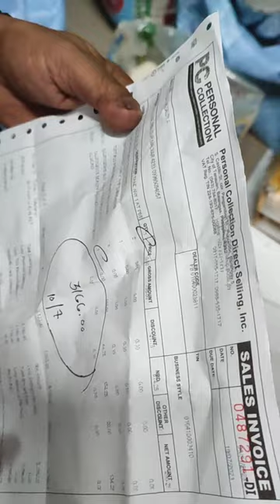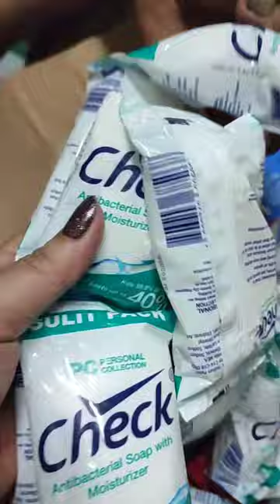Dagdag pagkakitaan sa aming tindahan ☺️